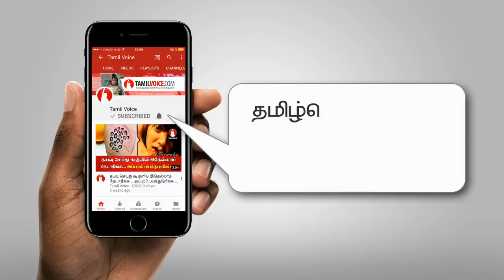Craziest Things Found In Human's body | மனித உடலில் கண்டுபிடிக்கப்பட்ட வித்யாசமான பொருட்கள்!!!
மனித உடலில் கண்டுபிடிக்கப்பட்ட வித்யாசமான பொருட்கள்!!!
Craziest Things Found In Human's body